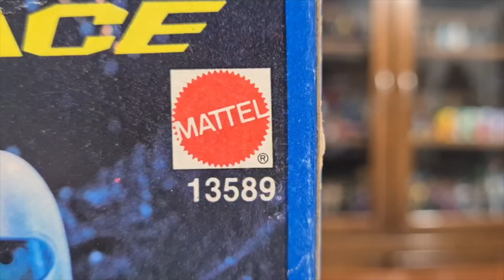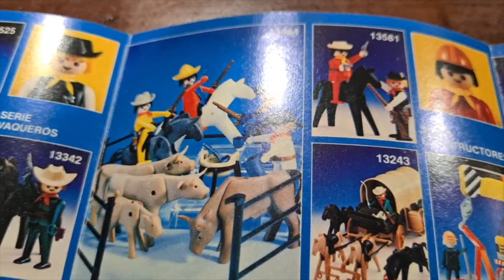Playmobil Space Aurimat Mexico ► Coleccion El Bunker de Hugo Villaseñor